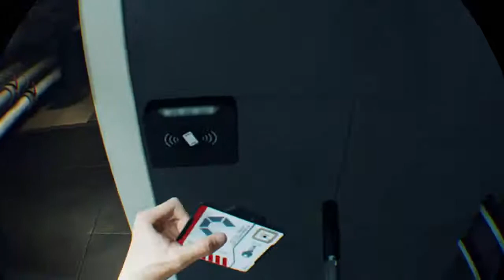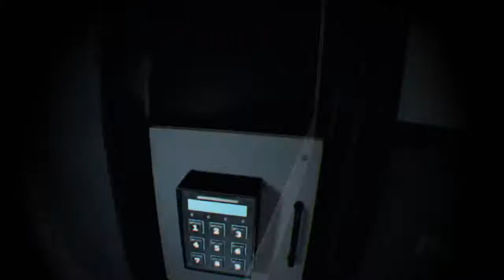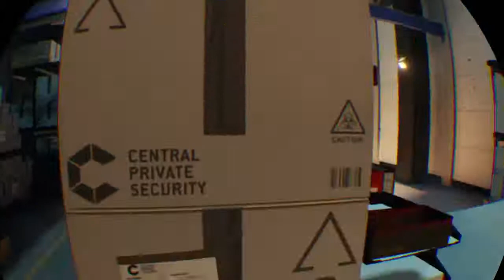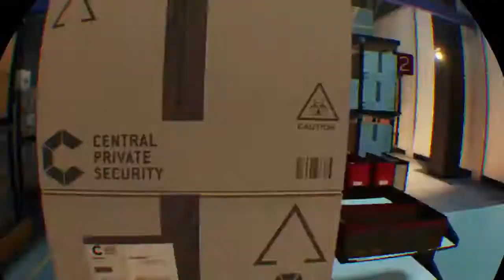Blood and truth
PS4 game streamer. All the gear and some idea.